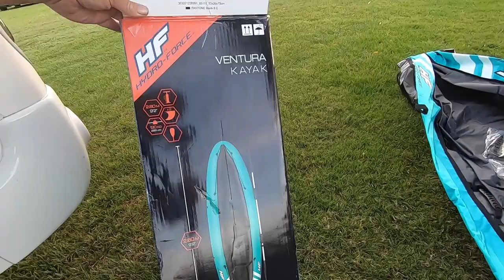MOTORHOME LIFE ..GoPro camera search PT 2 | Fun By The River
PART 2  - Back to the river for another search for my gopro9 , Sunk and attached to an extended 6ft tripod 2 weeks previously , and after a failed attempt of resurrecting it the next day , do we find it this time ? Murky dark water full of reeds and silt and 10ft down , what chance do we have , if you missed the first attempt video you can watch it here -